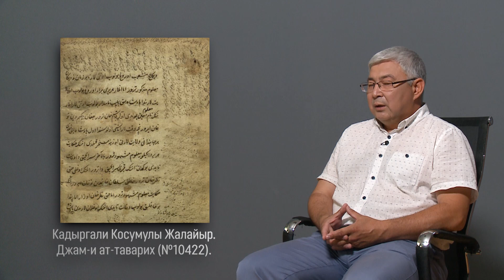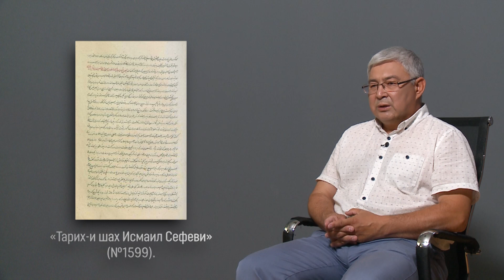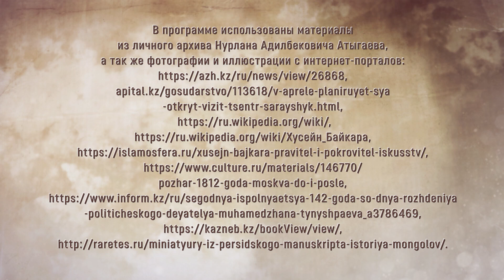КАСЫМ ХАН и КАЗАХСКОЕ ХАНСТВО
В истории казахского народа было немало выдающихся правителей. Однако  некоторые, сыгравшие важнейшую роль в становлении этноса и государства, на наш взгляд, до сих пор остаются в тени. Личность Касым хана особенно выделяется из ряда государственных деятелей средних веков. Много ли мы о нем знаем? Что говорят исторические источники о деятельности и личности этого человека? О последних исследованиях этих вопросов расскажет кандидат исторических наук Нурлан Атыгаев (Республика Казахстан).

Смотрите и слушайте!
Делитесь своими мыслями.
И рекомендуйте наш канал друзьям.
У нас много интереснейших историй, которые объединяют людей. С нами Вы становитесь сильнее. Потому что знание – сила!